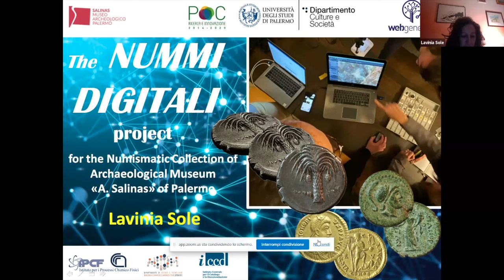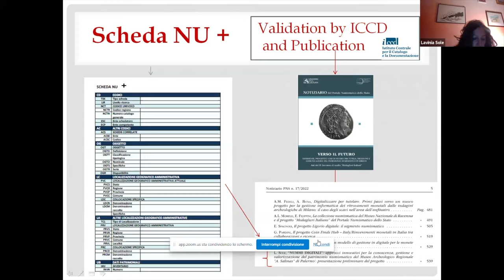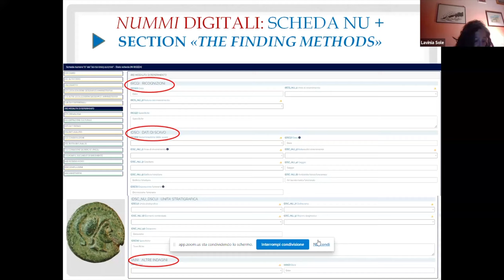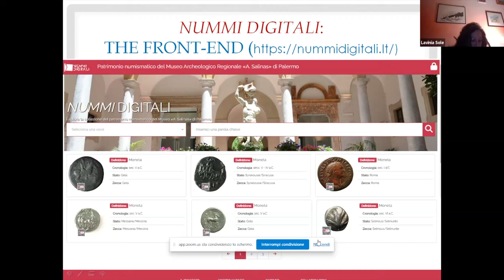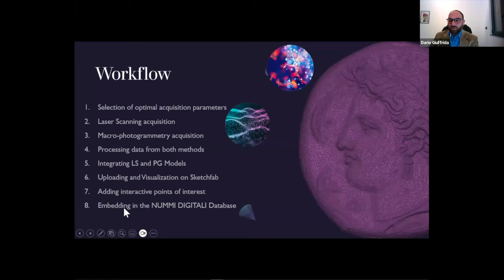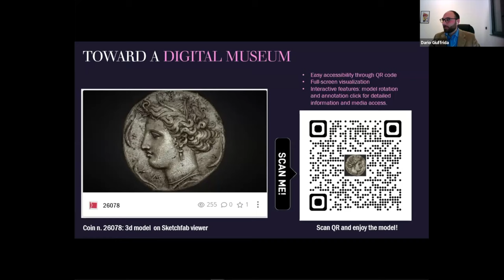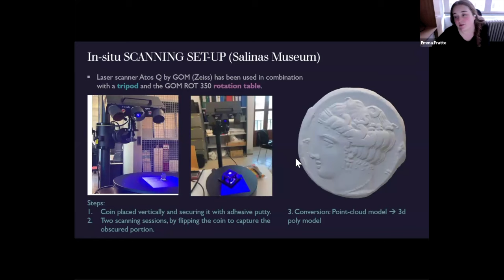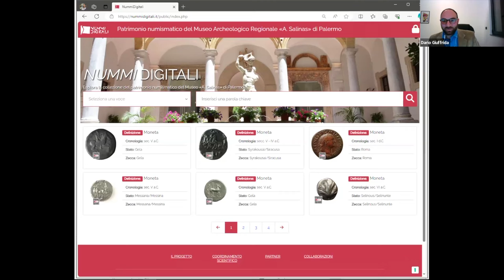Long Table 172. NUMMI DIGITALI: The Coin Cabinet Of Archaeological Museum “A. Salinas” Of Palermo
NUMMI DIGITALI is a project that aims to expand the access to the numismatic collection at the Museum “A. Salinas” of Palermo. The project has successfully produced an open-source, digital database that utilizes high resolution images and 3D renderings. Each object is further contextualized in a way that aims to make the data interoperable and shareable. Lavinia Sole, NUMMI DIGITALI Project Coordinator, will present the structure and functionality of the database, while Dario Giuffrida (IPCF-CNR, Institute for Chemical-Physical Processes, Messina) will illustrate the innovative solution for creating 3D models.